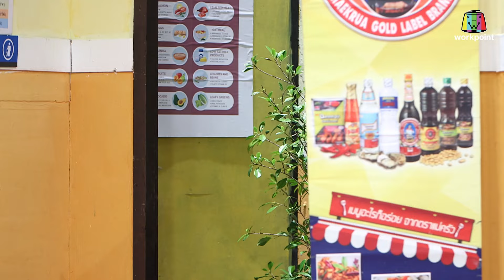ครูเพ็ญศรี | จักรวาลน้องหมูเด้ง